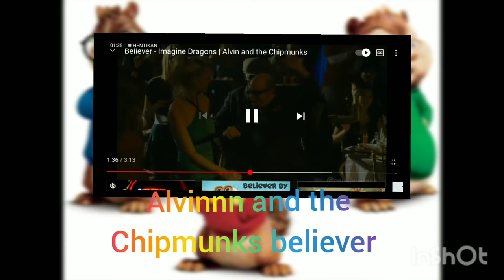Alvinnn and the chipmunks believer